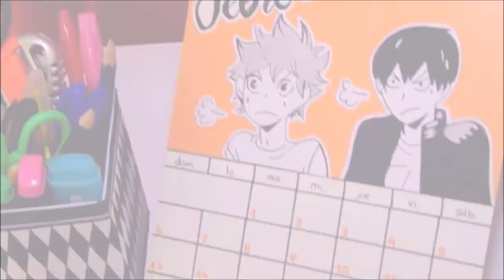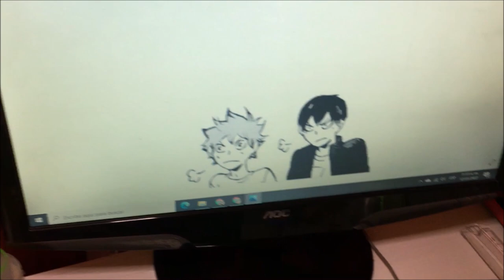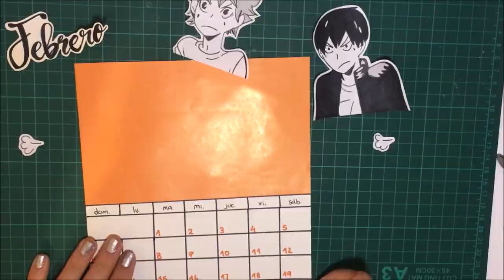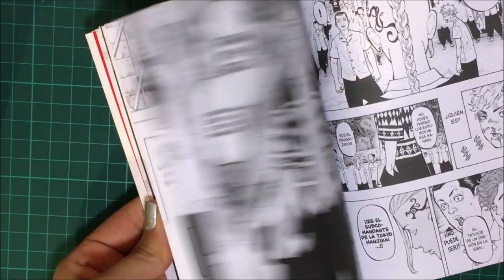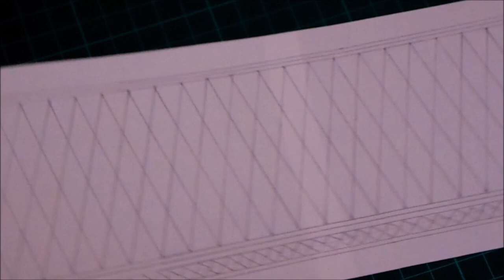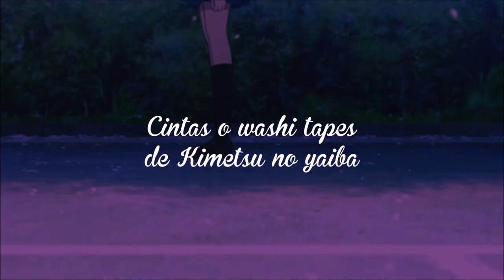PAPELERÍA CASERA | sin impresora | versión otaku p. 2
¡Feliz jueves! ¿Cómo están? Yo muy feliz porque les traigo tremendas manualidades :D

Hoy les enseño 5 ideas de papelería casera ¡sin impresora!, porque me lo han pedido, y claro, versión otaku porque es lo que nos gusta :)
Me gustaría que me dejaran un comentario contándome cuál manualidad fue su favorita

¡Agradezco por su material!

Chau chauuu :D